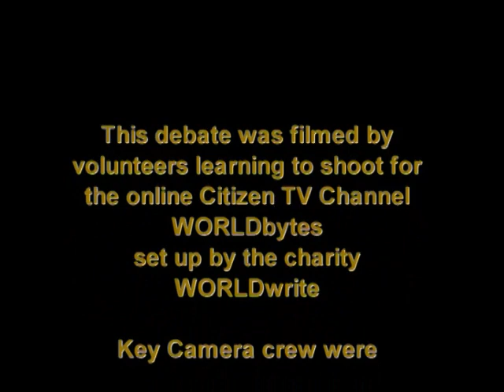Growth is good: mission or mania?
Before the financial crisis, GDP growth was criticised for not making us happy, scarring the planet and making the rich even richer. Despite the prolonged economic misery and political humiliation suffered by countries like Greece and Italy in the aftermath of the Eurozone crisis, doubts about the desirability of GDP growth remain. Will weak economic growth lead policymakers to ramp up investment and go for real wealth creation or does a culture of pessimism simply mean more short-term financial tricks like quantitative easing and consumer credit expansion? Filmed at the Battle of Ideas the question is on the table: do we have to accept stunted growth as the ‘new normal’?